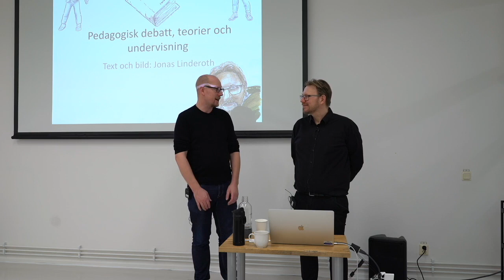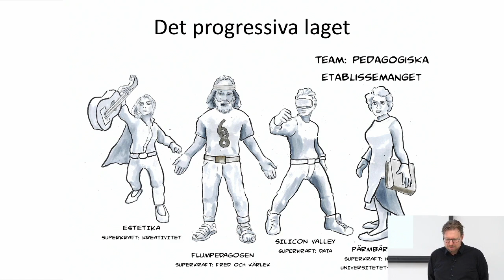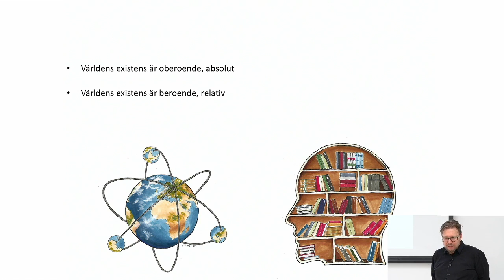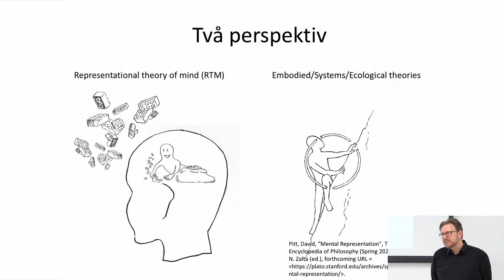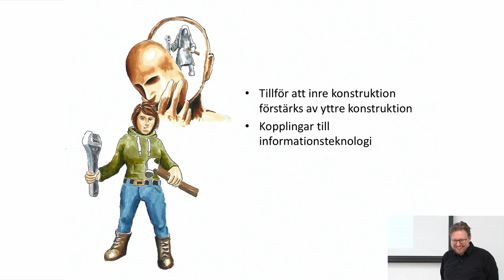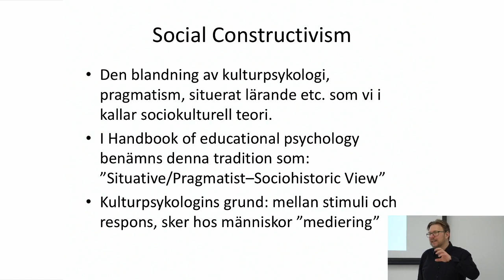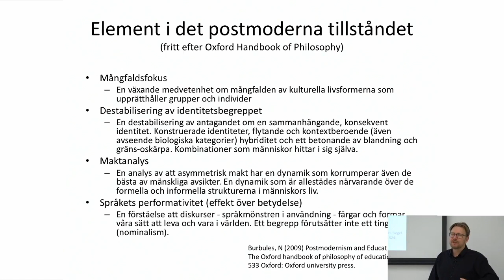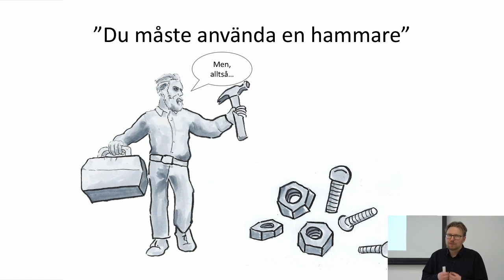Jonas Linderoth - Pedagogisk debatt, teorier och undervisning - Del 1 av 2